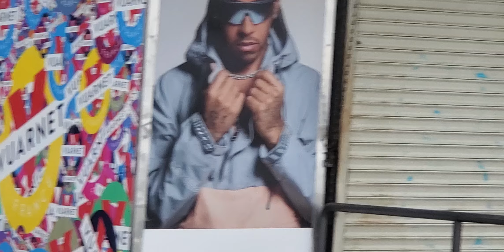State of emergency Walking venice beach on Easter sunday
State of  emergency Walking Venice beach Easter Sunday